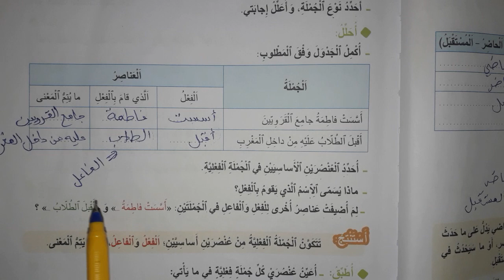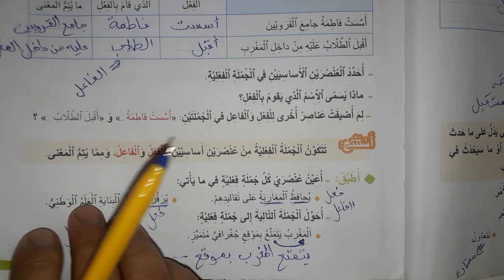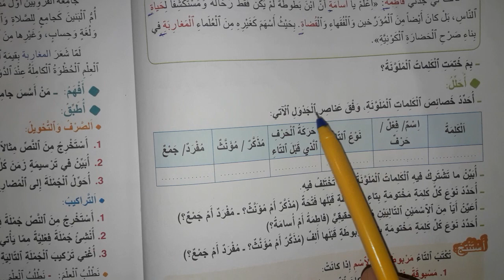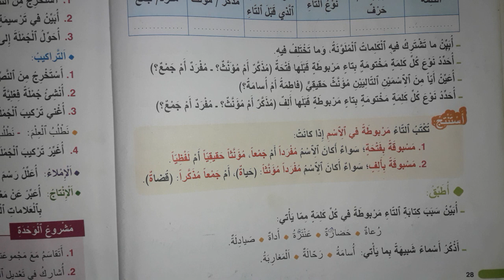حل الصفحة 26 و 27 و 28 من كتاب واحة الكلمات العربية للسنة الرابعة ابتدائي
السلام وعليكم متابعي قناة مرشدي التربوية في مقطع جديد يتعلق
بمكون الصرف والتحويل الفعل وازمنته الصفحة 26 (المقطع من 00:00 الى05:50)-
 مكون التراكيب عناصر الجملة الفعلية الصفحة 27 (المقطع من 05:51 الى 09:40)-
  مكون ااملاء التاء المربوطة الصفحة 28 ( المقطع من 09:41 الى 15:40 )-
 من كتاب واحة الكلمات اللغة العربية الخاصة بالاسبوع الثاني من الوحدة الاولى
حل صفحة 26 من كتاب واحة الكلمات اللغة العربية للسنة الرابعة ابتدائي
حلول واحة الكلمات اللغة العربية للسنة الرابعة من التعليم الابتدائي
واحة الكلمات اللغة العربية للسنة الرابعة من التعليم الابتدائي
واحة الكلمات العربية للسنة الرابعة من التعليم الابتدائي
واحة الكلمات العربية للسنة الرابعة من التعليم الابتدائي صفحة 28
توليد الأفكار ٱنطلاقا من نص الموضوع
قناة مرشدي التربوية هي قناة تربوية تقدم دروس للمستوى الثالث والرابع والخامس ابتدائي وتوفر حكايات للمستوى الأول والثاني والثالث ابتدائي ، المراجع التي نقوم بتقديمها على قناتنا :

حل صفحة 26كتاب واحة الكلمات العربية للسنة الرابعة,حل صفحة 27 من كتاب واحة الكلمات العربية للسنة الرابعة,حل صفحة 28 من كتاب واحة الكلمات العربية للسنة الرابعة,اجوبة ص 26و27و28 كتاب واحة الكلمات العربية,قناة مرشدي التربوية,اجوبة صفحة 26 واحة الكلمات,اجوبة صفحة27واحة الكلمات,اجوبة صفحة 28 واحة الكلمات,الصرف والتحويل ص 26,التراكيب ص27,الاملاء ص 28,تعليم,عمومي,التاء المربوطة,الجملة الفعلية,الفعل وازمنته,واحة الكلمات,اللغة العربية,الصفحة 26/27/28,wahat lkalimat,جواب
hal safha 26/27/28 kitab wahat lkalimat mostawa rab3